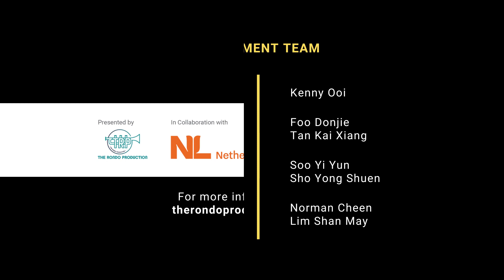TCHAIKOVSKY String Quartet No. 1 · The Rondo Production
String Quartet No. 1 in D major, Op. 11

00:00 - TCHAIKOVSKY String Quartet No. 1
00:05 - I. Moderato e semplice
08:35 - II. Andante cantabile
15:25 - III. Scherzo (Allegro non tanto e con fuoco)
19:17 - IV. Finale (Allegro giusto
25:55 - Applause
26:30 - End Credits

Dudok Quartet Amsterdam

RondoFest 2022 Closing Gala
09 September 2022

ABOUT RONDOFEST 2022

The annual RondoFest brings together music students and educators from around the world to create unity through music. The festival aims to offer a comprehensive learning experience for all string and conducting students as well as music educators. At the same time, the festival offers a range of informative workshops and masterclasses to raise public awareness about music appreciation and education. The festival culminated with the Closing Gala, marking a glittering end to a week of collaborative music-making alongside accomplished musicians.